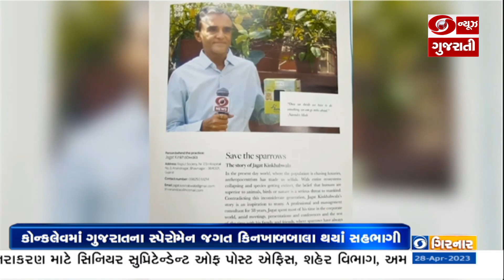મન કી બાતના 100 એપિસોડ અંતર્ગત યોજાયેલ કોન્કલેવમાં ગુજરાતના સ્પેરોમેન જગત કિનખાબવાલા થયા સહભાગી